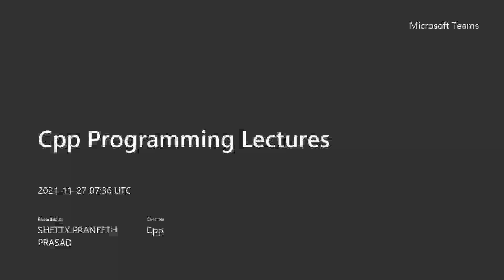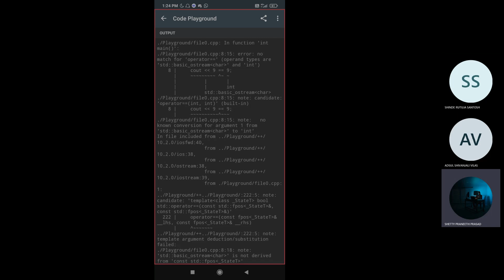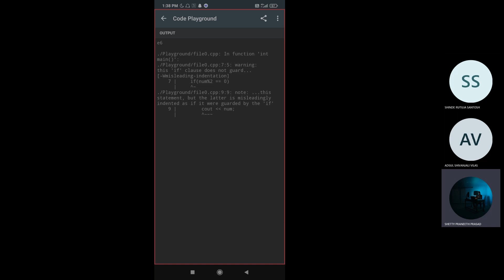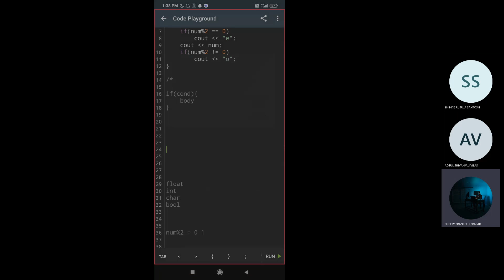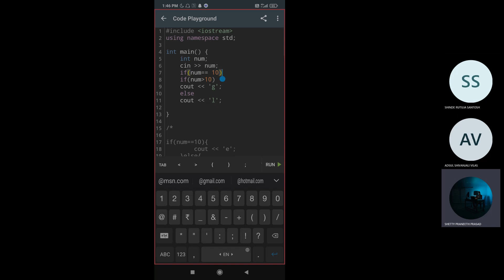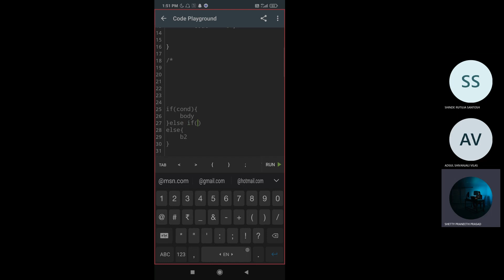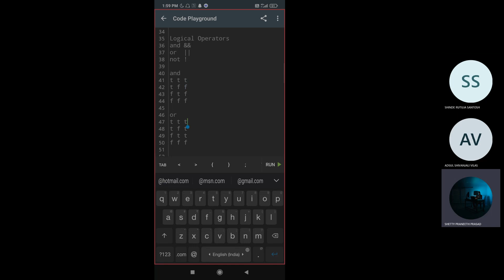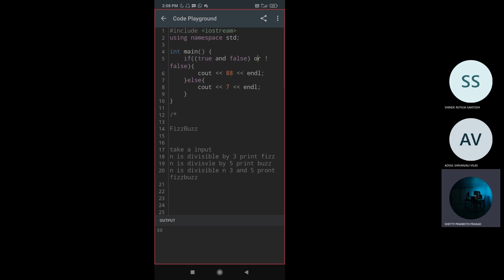If Else in C++ | Lec 5 | C++ Programming Bootcamp | Marathi/Hindi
Content in the Lecture:
Revising last lecture
Explaining If Statement
Use of If,Else,Elseif
Nesting of if
Fizzbuzz Problem
Relational/Boolean Operators
Logical Operators

Starting A C++ Programming Bootcamp in My College!!
Recorded Lectures of the same are posted here for referencing the content.
Whole lecture is taken in Marathi as it was most preferable language by the audience.

Want to attend these lectures live then just join the below communities and Ask for the same!

c++programming
c++inmarathi